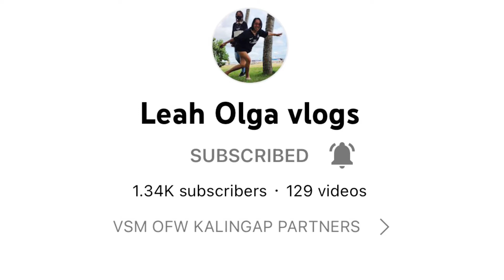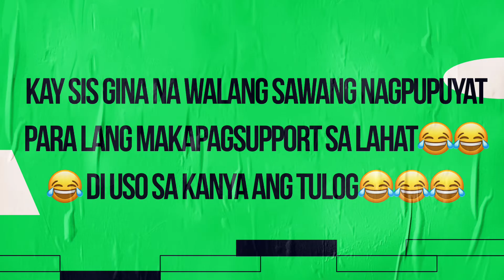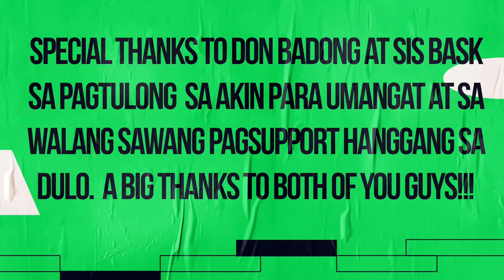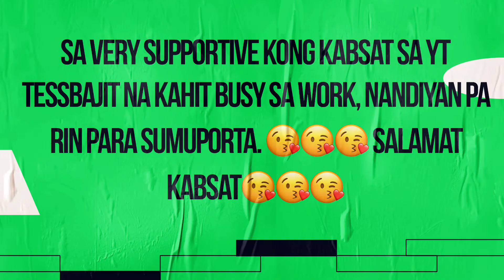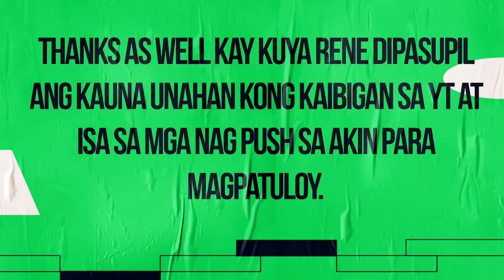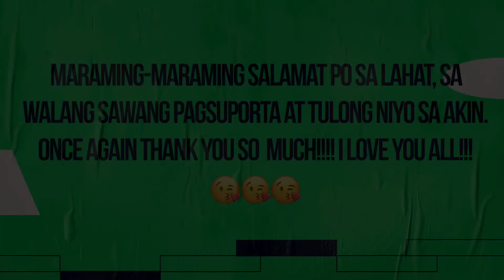Thank You!!!|First Premier as Monetized Channel(July 14, 2022)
Thank you so much for the helps and support in my channel. Sa mga di ko po namention sa video ko pasensiya na po. Di ko na po kayo maisa-isa. Let’s keep connected and help each other to grow. I Love you all!!!

Thank you so much sa @TEAMLUPEN di ko na po kayo maisa-isa.